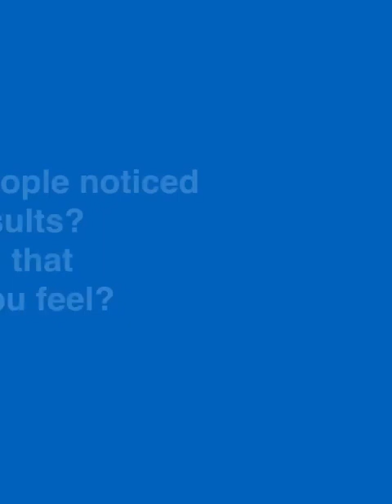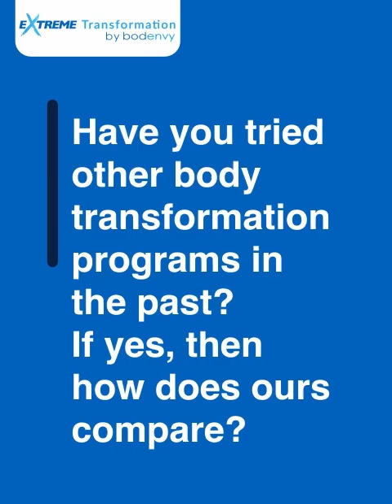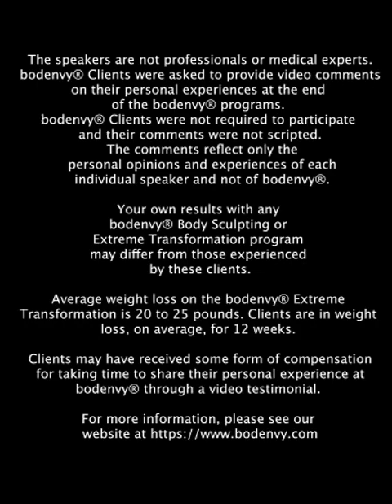"I'm Learning How To Eat." - bodenvy Extreme Transformation Testimonial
Nadia had previously been in alternative dieting programs, but was never taught how to properly eat. Bodenvy took her weight loss to the next step!